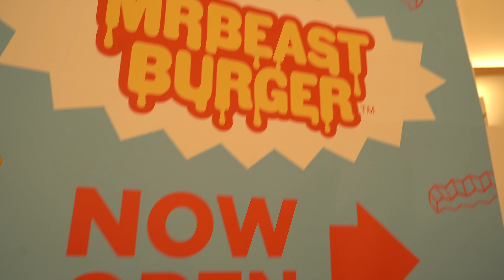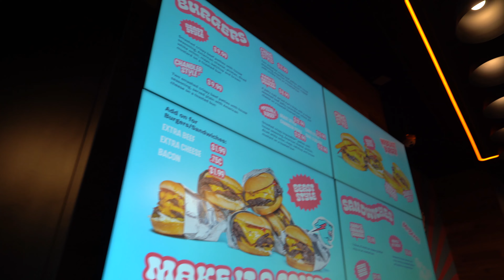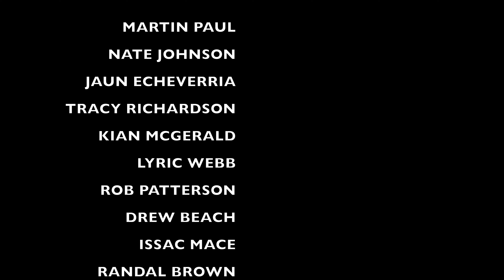We bought everything on the MR Beast burger menu! - was it worth it??🍔🍔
🎥CREW -
Filmed by: Kasun Primaal
Edited by: Spencer Marks